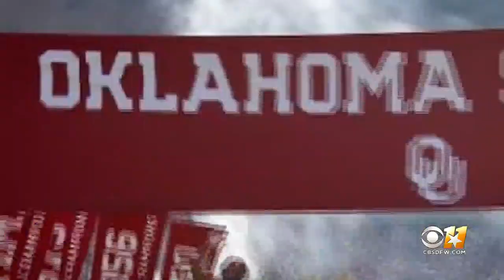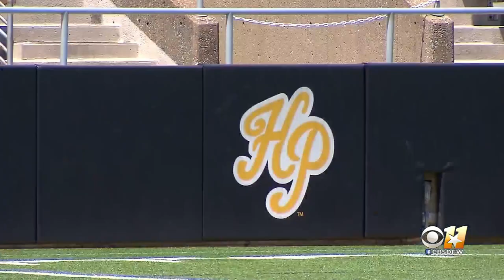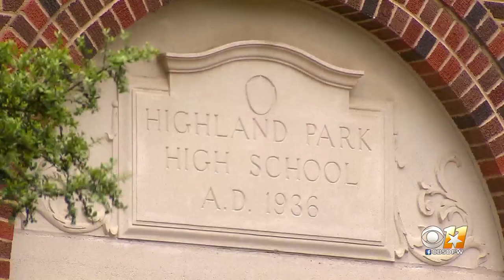Landry Award 2020 - Part 2 (Aired January 16, 2021)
The Landry Award recognizes the top high school football player (any position, any division, any school within the 32-county viewing area) in North Texas who demonstrates positive character and leadership attributes.